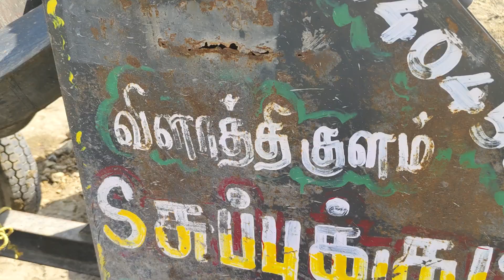sattur Mr.markendeyan (DMK MLA) paper mill